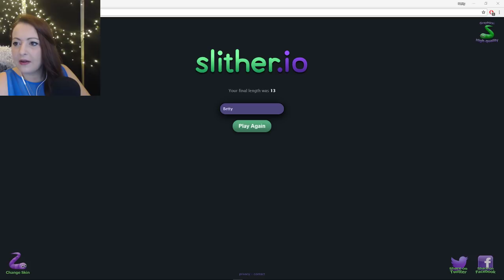🔴 LIVE! Who to trick?